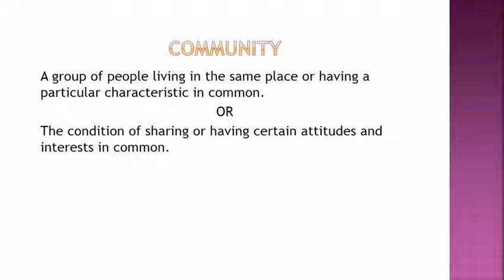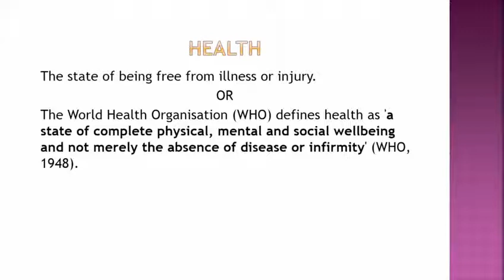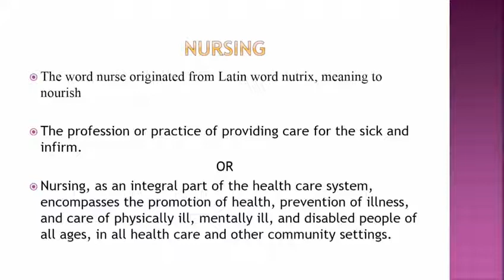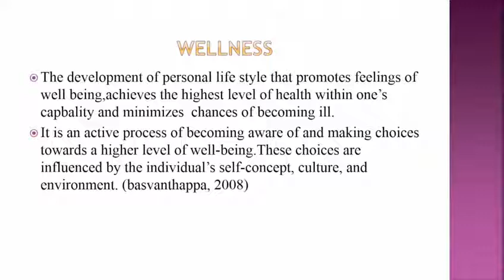Community Health Nursing By Junaid Ali Gondal for GBSN 2nd Semster Students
Junaid Ali Gondal
for GBSN 2nd Semster Students